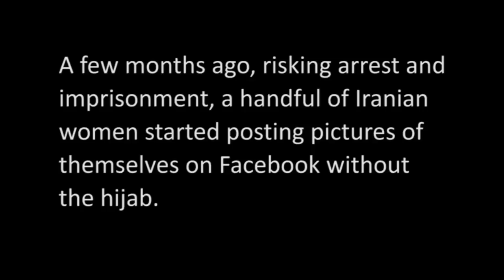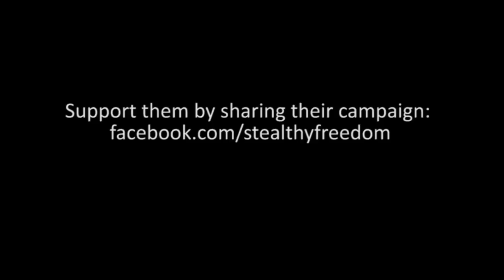History of protests by Iranian Women from 1979 to 2015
My Stealthy Freedom is an online movement started from a Facebook page My Stealthy Freedom where women from Iran post their photos without scarfs.